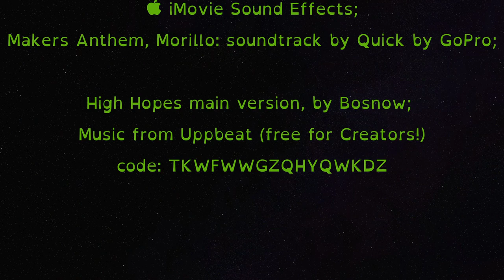26° Les Voiles d'Antibes 2021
Slide show of the 26° Les Voiles d'Antibes 2021;
many parts are commented in the chapters to help also who cannot see or listen properly.

00:00 - Title: 26° Les Voiles d'Antibes 2021
00:03 - Fly to the port
00:18 - Day 0
00:20 - Day 0: Skylard and FLYING FOX Megayacht in background
00:23 - Day 0: others boats in practise in front to the port and beach
00:26 - Day 0: View from the castle of the port with masts and Moonbeam of Fife 88 behind the wall
00:27 - Day 0: French Kiss 12m class passes in front to Megayachts
00:28 - Day 0: view of the docks with village and all participants
00:29 - Day 0: sailor at work on the sail
00:30 - Day 0: Dolphin artistic sculputre made with recycled parts (metal+plastic)
00:31 - Day 0: Paints corner from the local painter and creator of the poster of the event (aquarel): Philippe Gavin
00:32 - Day 0: life on the docks to prepare the boats
00:39 - Day 1
00:39 - Day 1: Skipper Meeting
00:45 - Day 1: Problem on the mast and sails
00:46 - Day 1: Spartan, lady trimming  mainsail
00:47 - Day 1: Corinthian P-5 and Chips P-13 crossing close
00:48 - Day 1: queue of boats after the departure sky is stil overcast and grey
00:49 - Day 1: queue of boats in front,
 after the departure sky is stil overcast and grey
00:51 - Day 1: RECLUTA A-10 portrait of Frers's Family; The first time the boat sails here. Fantastic book about her restoration
00:52 - Day 1: Spinnaker festival on downwind
00:54 - Day 1: on the way back, party time on board to steam boat seaway
00:55 - Day 1: big boats, FLYING FOX megayacht in mid background, HALLOWE'EN - 2, 15mS.I., Spartan NY-6, NY-40 Class are sailing upwind
00:56 - Day 1: TUIGA D-3 15m I.R. cross the line with the Y.C.M. members crew
00:57 - Day 1: Spartan NY-6,NY-40 Class,  skipper call for protest via radio
00:58 - Day 1: Bruno Troublé, as skipper on Corinthian P-5, P Class, beats Chinook NY-48,NY-40 Class, in real time.
00:59 - Day 1: happiness of Bruno Troublé and crew on Corinthian P-5, P Class, beating Chinook NY-48,NY-40 Class, in real time; detail of the cockpit
01:00 - Day 1: Crew of Olympian P-14, P Class, collect spinnaker bag after I recovered it from the sea!
01:01 - Day 1:  sailor of One Wave F-90, rows to approach docks
01:01 - Day 2
01:01 - Day 2: Wet stern of French Kiss F-7, 12m S.I., at the sunrise
01:03 - Day 2: deployment of boats in front of the fort at sunrise
01:10 - Day 2: fitness moment before sailing on the docks for all sailors, managed by "naked" crew of Viola
01:12 - Day 2: Departure zone viewd from the sculpute "Le Nomade", by Jaume Plensa, on the bastions of the port with tourists
01:22 - Day 2: big boats at the first mark
01:24 - Day 2: Starting line
01:25 - Day 2: view of the starting zone from the beach, with huge envil cloud on the alps in the background
01:41 - Day 3
01:41 - Day 3: man on top of the mast
01:47 - Day 3: Departure zone with the town in back ground sky bloe and cirrus
01:55 - Day 3: Arancia Malaspina, the beautiful youngest lady skipper of Mariska - D1, 15mI.R. Class, commenting the tactical action of TUIGA D-3, 15mI.R. Class
01:57 - Day 3: Arancia Malaspina, on  Mariska - D1, 15mI.R. Class, anticipates the tac, and she is surrounded by the crew; this picture has been selected as the best of 80 in the world for 2021
01:58 - Day 3: action at the mark in the bay of Juan les Pins
02:07 - Day 4: Prize Giving
02:56 - Day 4: View for the docks atl evening with moon and big wheel
02:59 - Credits and End Titles
03:07 - Contacts: